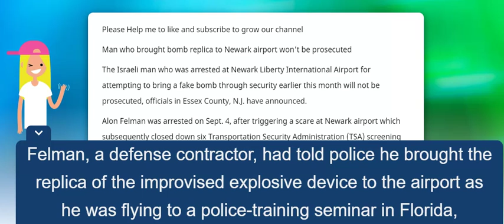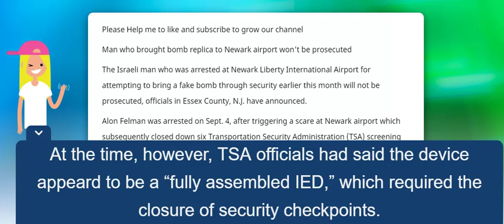Fox news: Man who brought bomb replica to Newark airport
Man who brought bomb replica to Newark airport won't be prosecuted